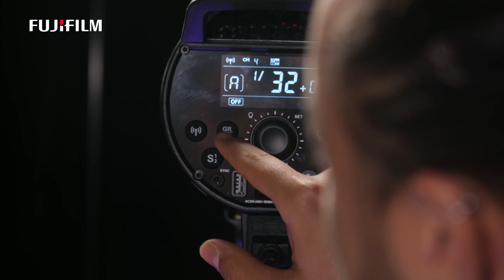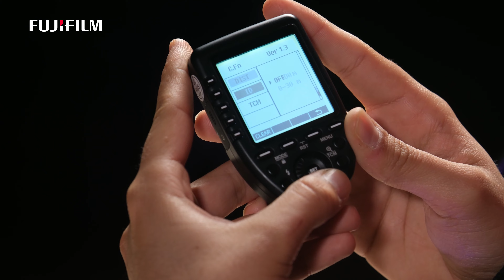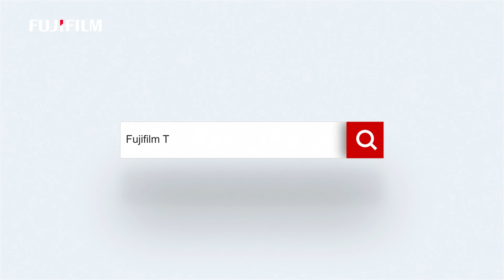Paraflaş ile Tetikleyici Eşleştirme Nasıl Yapılır? - Onur Aydemir & Ozan Satıoğlu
Fujifilm Eskişehir Showroom'dan Onur ve Ozan bu haftaki içeriklerinde paraflaşlar ile tetikleyicilerinin nasıl eşleştirme yapıldığını anlatıyorlar.

Aşağıdaki bağlantıdan fotoğraf ve video alanında binlerce ürüne ulaşabilirsiniz.
00:00 Giriş
00:15 Cihazlar
00:23 Kurulum Eleştirme
02:32 Cihazları Senkronize Kullanma
04:00 Test Tuşu
04:43 ID Ayarlama
06:15 Bitiş